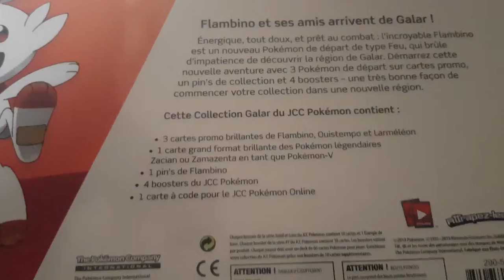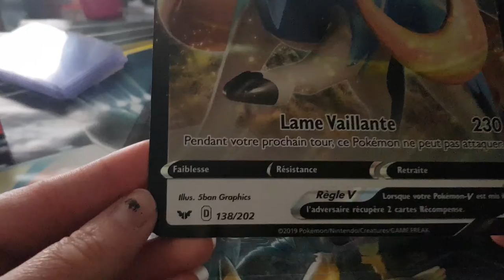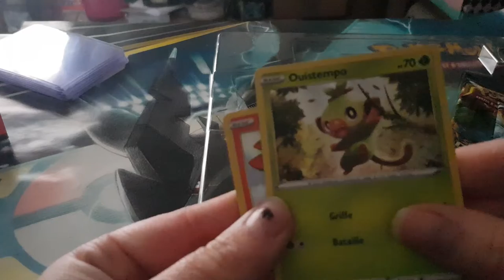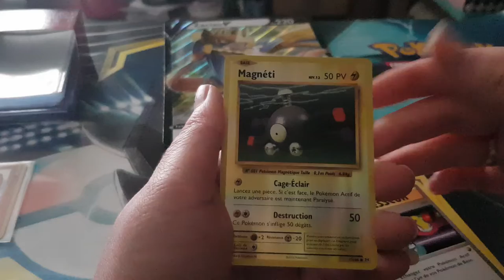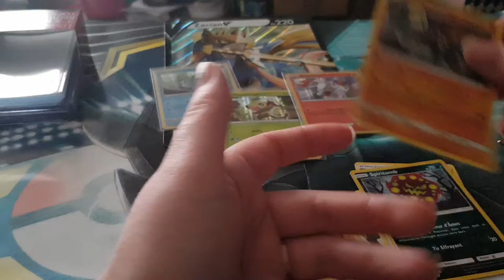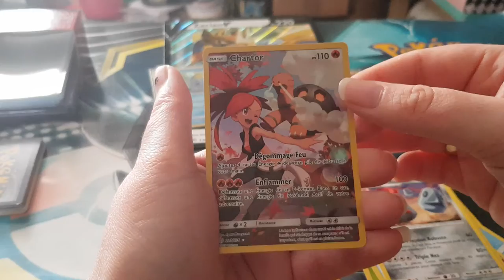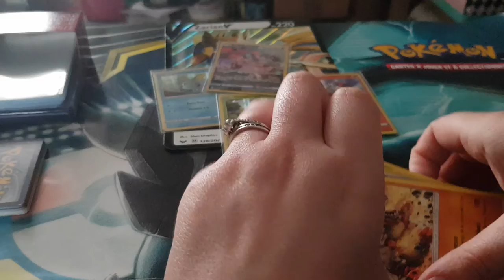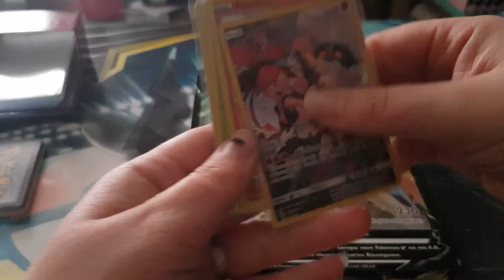Ouverture de coffre pokémon Flambino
Ouverture de coffre pokémon de flambino